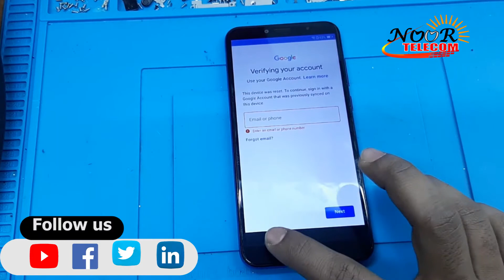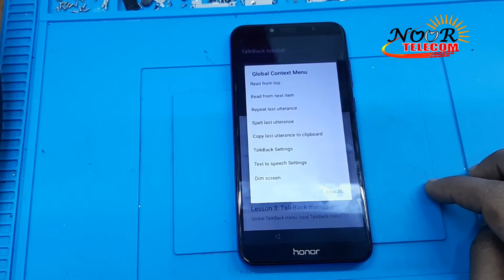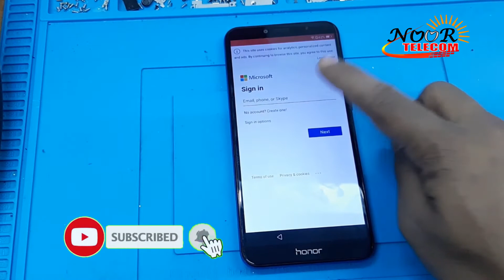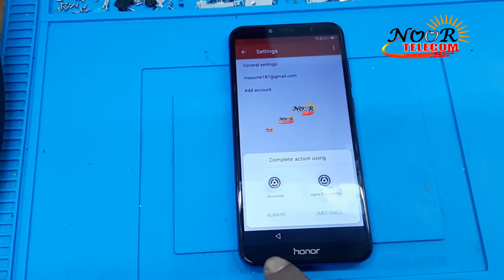Bypass Google Account in Huawei Honor 7A & 7A Pro | Huawei honor 7a frp bypass/ Noor Telecom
Hi there,
Today i am going to share how to Bypass Google Account in Huawei Honor 7A & 7A Pro using an easy test method. Be a professional for your own works.

Video casting by: Ripon.
Title: MydNyte; genre: Dance & Electric,